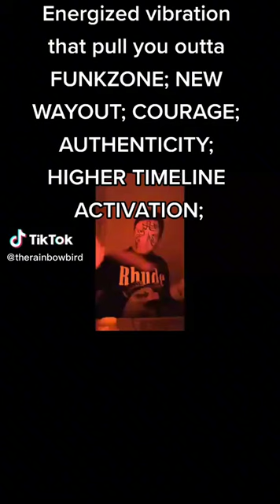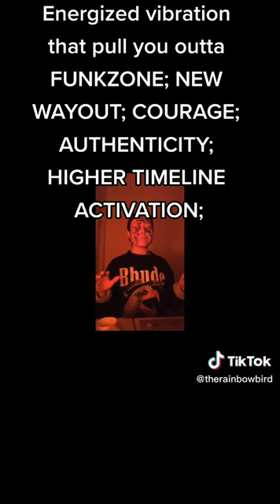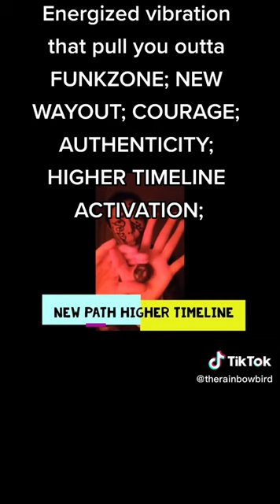Frequency to get OUTTA funkzone, gain CLARITY, COURAGE to BE YOU, AUTHENTICITY